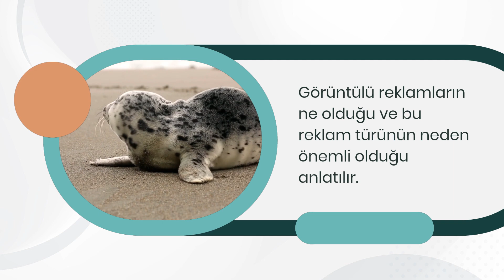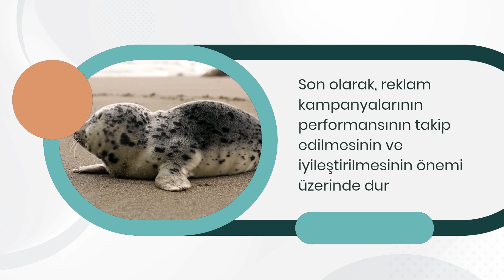Google Reklamları: Kitle Odaklı Pazarlama İpuçları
Google Ads'te kitle odaklı pazarlama nasıl yapılır? GoogleAds, kitleodaklıpazarlama, pazarlamaipuçları, reklamverme. Bu makalede, Google Ads kullanarak hedef kitlenize nasıl ulaşabileceğinizi ve reklam kampanyalarınızın performansını nasıl artırabileceğinizi öğreneceksiniz. Google Ads, hedef kitlemize ulaşmanın yanı sıra, ürünlerimizin veya hizmetlerimizin doğru kişilere doğru şekilde sunulmasını sağlar. Bu şekilde, reklamlarımızın tıklama oranlarını ve dönüşümlerimizi artırabiliriz. İyi bir kampanya stratejisi oluşturmak için, hedef kitlenize uygun seçenekler belirlemek, doğru reklam formatlarını kullanmak ve kampanyalarınızın performansını düzenli olarak izlemek çok önemlidir. Bu ipuçları, Google Ads'te kitle odaklı pazarlama yaparken size yardımcı olacaktır.